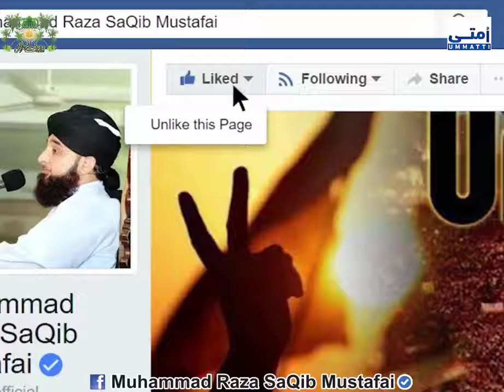Kia_Hum_Bhi_Ashiq_Rasool_ﷺ_Hain_-_Life_ChangLGing_Clip saqib raza mustafai best bayaan